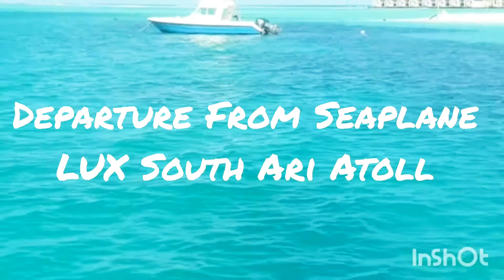Seaplane Departure From LUX South Ari Atoll Maldives 🇲🇻 ♥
Flight Duration 45Minutes
Safe Trip
Cost USD 150 per person